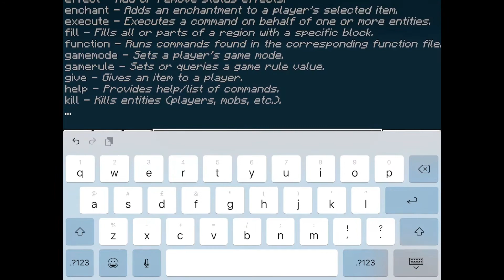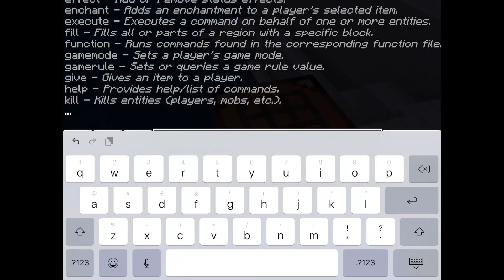Episode 1 of cake challenge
In this episode I start a new challenge called. CAKE CHALLENGE!!!